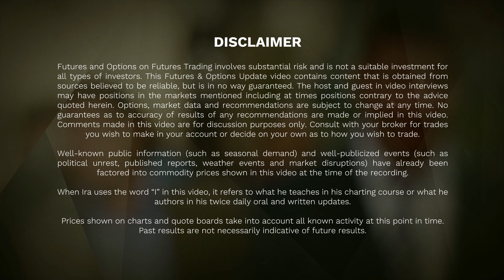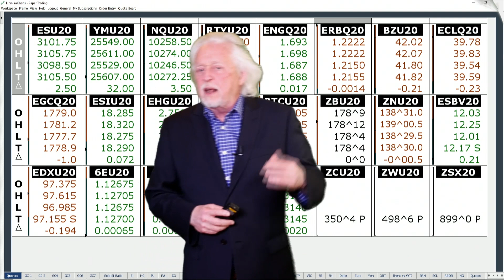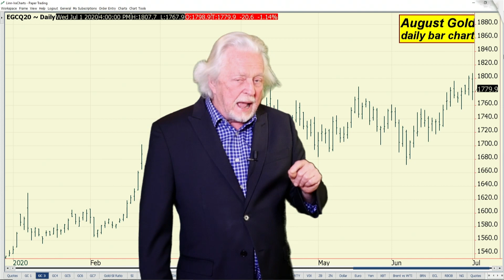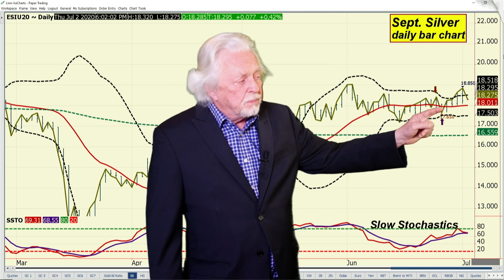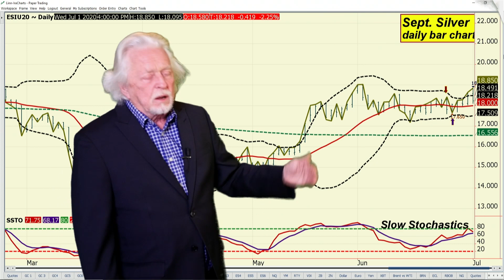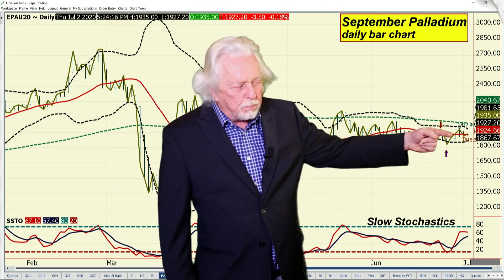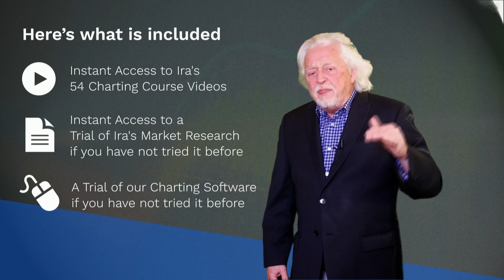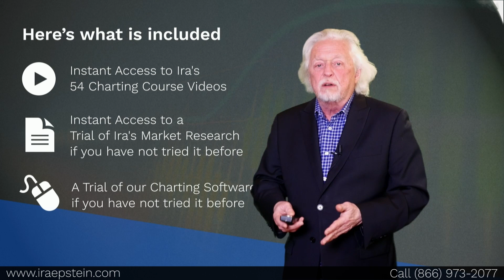Ira Epstein's Metals Video 7 1 2020